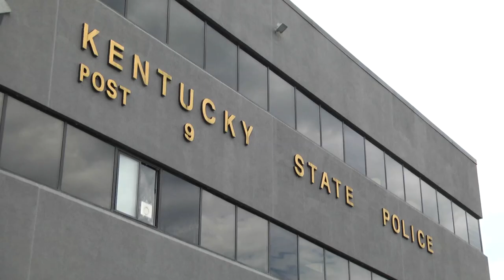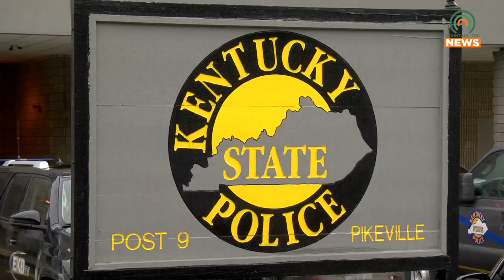Vote for the Best-Looking Cruiser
Voting is now open for America's best-looking cruiser in the American Association of State Troopers Calendar Contest.  The Kentucky State Police have won the previous two years and are looking to make it three.